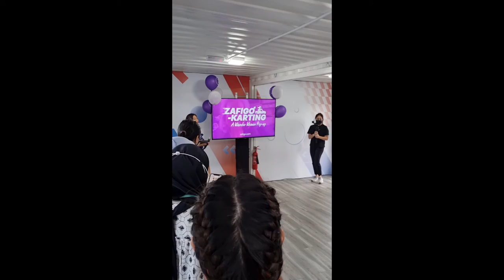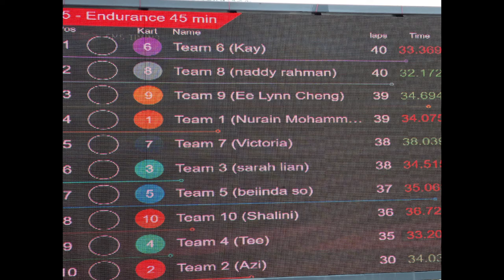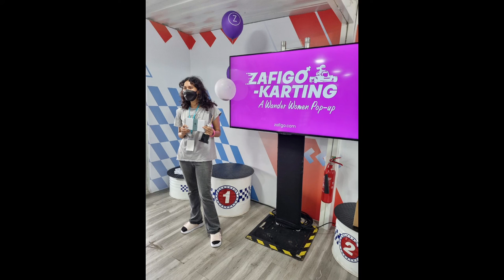ZAFIGO at MORAC Go-kart Track 20-3-2022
March 20th, 2022  ZAFIGO,  Breaking the bias, A wonder woman pop up, Go-kart Track Racing. Winners 🏆 'Team 6'  D.To, Kay, Samantha